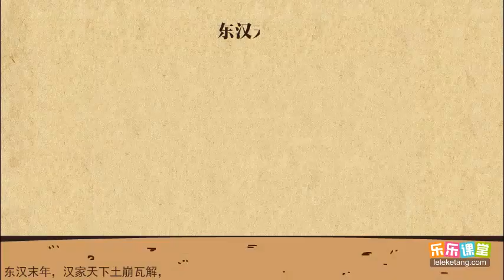曹操生平及其創作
曹操生平及其创作